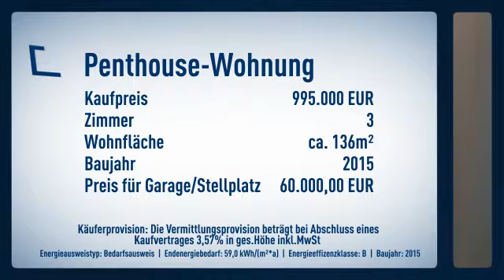Neubau! 3-Zimmer-Penthouse-Wohnung mit Dachterrasse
Informationen zum Energieausweis:
Baujahr: 2015
Energieausweistyp: Bedarfsausweis
Endenergiebedarf: 59.0kWh/(m²*a)
Heizungstyp: Etagenheizung
wesentliche Energieträger:
Energieeffizenzklasse: B